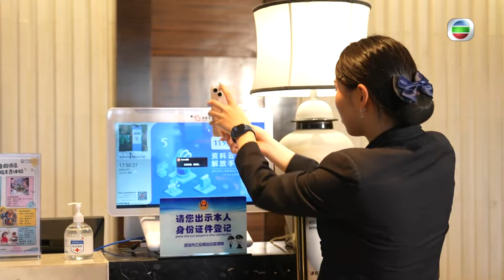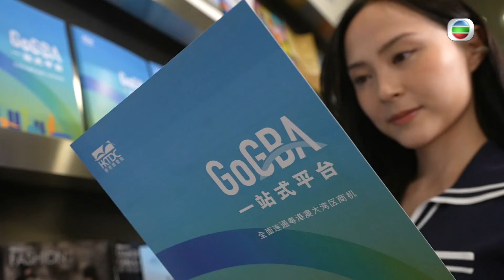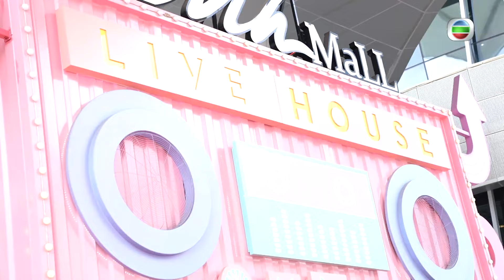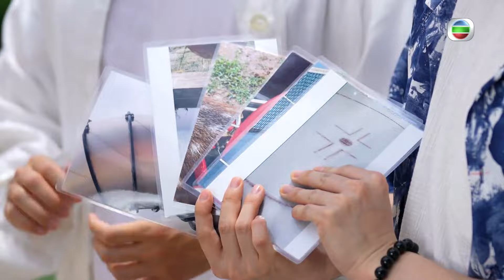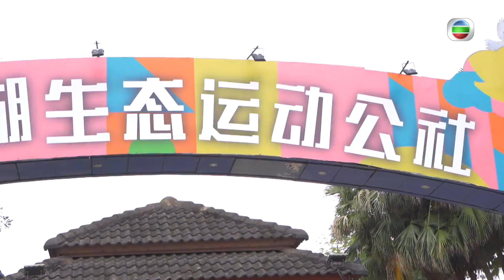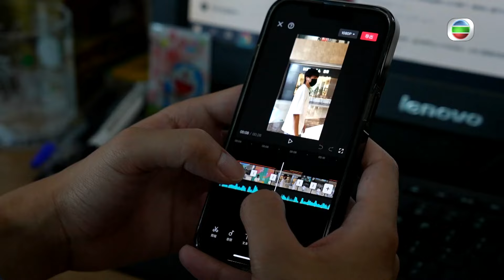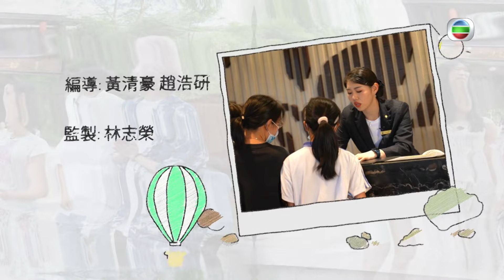TVB綜藝 | 青年灣區職Fun班 02/08 | 深圳 : 穿漢服到甘坑古鎮遊玩吃喝 | 黎芷珊、張彥博、陳貝兒、邵初 | 粵語中字 | TVB 2022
Greater Bay Area - Starting Line To A Bright Future《青年灣區職Fun班》(主持:  黎芷珊、張彥博、陳貝兒、邵初) 粵港澳大灣區為香港新生化提供不少就業良機，當局的「大灣區青年就業計劃」，更鼓勵和支持青年前往大灣區的內地城市工作和發展事業。主持黎芷珊、張彥博、邵初走訪深圳、中山、東莞、惠州等大灣區城市，還與身在廣州的拍檔陳貝兒同往探望多位「北上」的港青，視察其職場環境之餘並一同工作、參與工餘活動，了解在大灣區就業的歡樂與繽Fun。受訪者亦會暢談如何適應當地的生活與環境，有意前赴內地發展的青年大可參考。